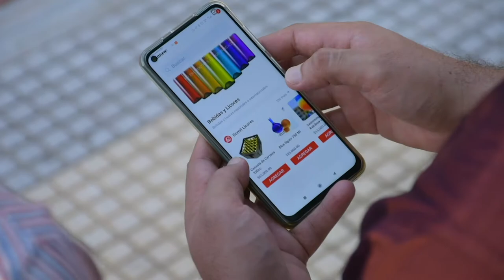Domit Express: una aplicación que promociona el comercio local y vincula al 'mototaxismo'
Mathew y Manuel, sabanalargueros, crearon Domit Express, la app en la que los negocios locales presentan productos para los consumidores y que a la vez son transportados por  "mototaxistas" organizados a través de una cooperativa de transporte.